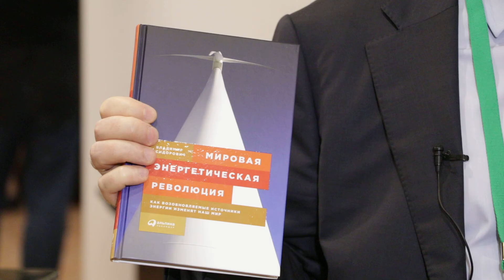Владимир Сидорович, Конгресс и выставка "Биомасса: топливо и энергия"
Генеральный директор, АНО "Институт энергоэффективных технологий в строительстве" Автор книги "Мировая Энергетическая Эволюция"